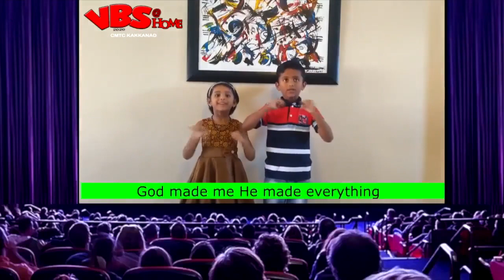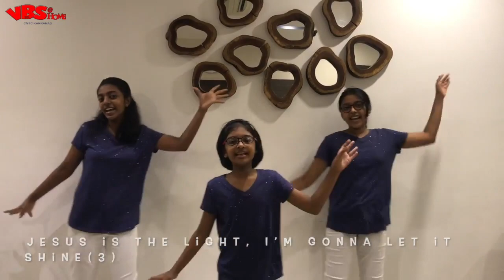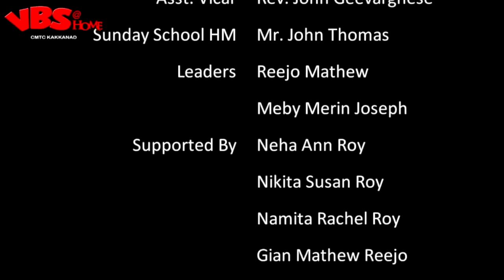Day 9 - VBS @ Home, CMTC Kakkanad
Online VBS from Christos MarThoma Church, Kakkanad
VBS @ Home - 29 April 2020

Mobile viewers, please use headphones.